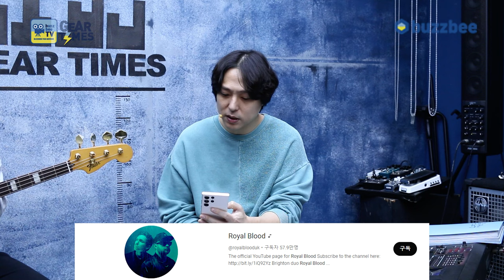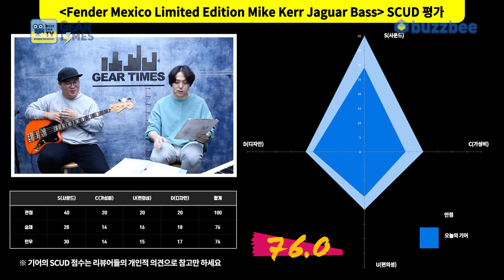[GearTimes 3896회] 펜더 Fender Mexico Limited Edition Mike Kerr Jaguar Bass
펜더 Fender Mexico Limited Edition Mike Kerr Jaguar Bass

0:00 오프닝
0:36 Royal Blood
5:21 스펙(Spec)
6:40 사운드 테스트(Sound test)
9:41  시연 (Demo)
12:14 한줄평
13:04 점수